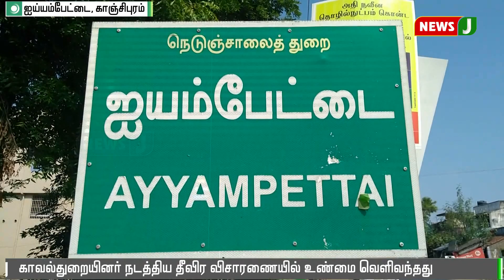குடிபோதையில் தகராறு செய்தவரை அடித்துக் கொன்ற குடும்பத்தினர்